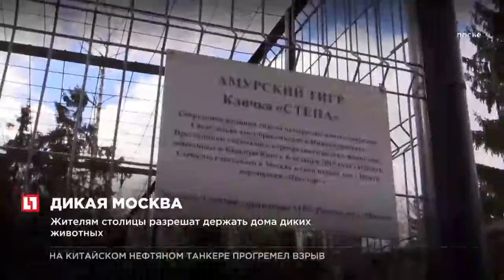Жителям столицы разрешат держать дома диких животных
Содержать диких животных будет разрешено в Москве